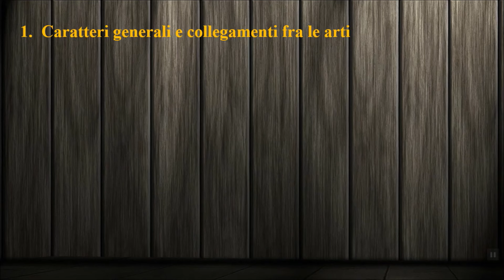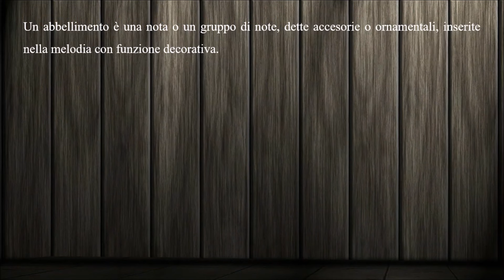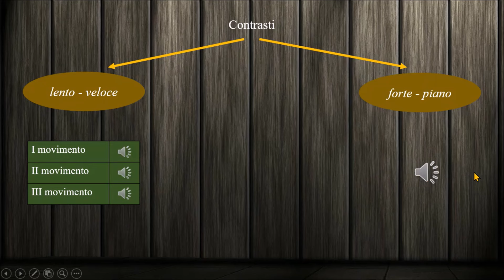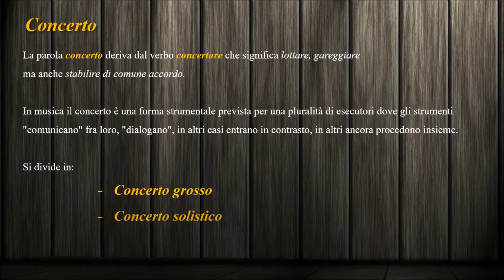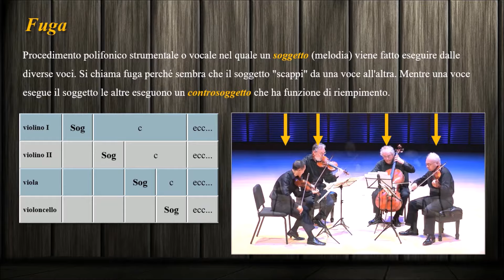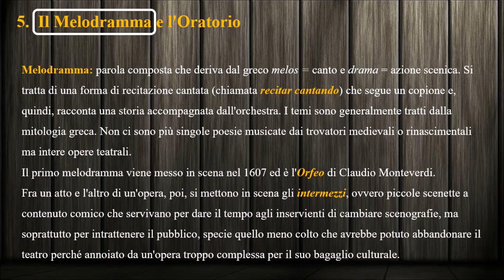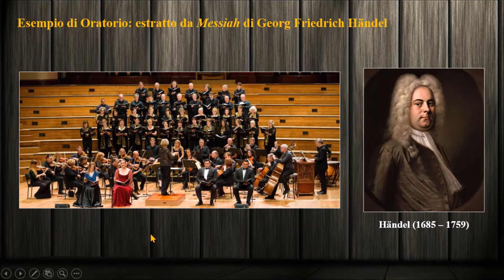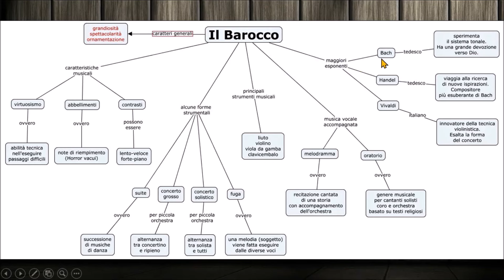Il Barocco musicale (con Bach, Händel, Vivaldi)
La musica nel Barocco (con Bach, Händel, Vivaldi)
Le tematiche trattate in questa videolezione sono state affrontate senza troppi tecnicismi e con un linguaggio accessibile agli alunni della scuola secondaria di I grado.
Per altri contenuti didattici, visita il sito del prof. Guida all'indirizzo

CAPITOLI:
1) 00:00 - Sommario
2) 01:30 - Caratteri generali e collegamenti fra le arti
3) 04:11 - Caratteristiche specifiche musicali
                   04:50 - Il virtuosismo
                   06:36 - Gli abbellimenti
                   09:35 - I contrasti
4) 12:03 - Alcune forme strumentali
                   12:23 - La suite
                   13:29 - Il concerto (grosso e solistico)
                   17:49 - La fuga
5) 21:13 - Principali strumenti musicali
                   21:27 - Il liuto
                   21:59 - Il violino
                   22:56 - La viola da gamba
                   23:29 - Il clavicembalo
6) 24:07 - Il Melodramma
7) 30:35 - L'Oratorio
7) 32:10 - Maggiori esponenti
                   32:14 - Johann Sebastian Bach
                   33:44 - Georg Friedrich Händel
                   34:56 - Antonio Vivaldi
8) 36:02 - Mappa concettuale